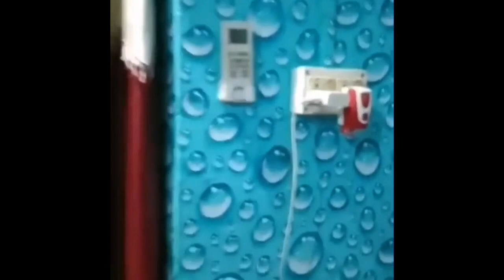Fun as an Engineer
Engineer job can be tough, but can be fun as well